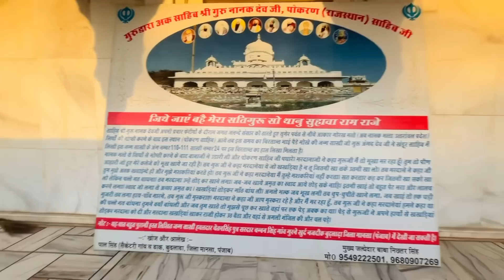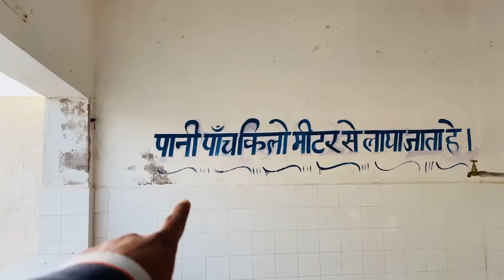Gurudwara Akk Sahib pokaran Rajsthan || Rajasthan Tour On Bike || Sikh Traveller || Pokhran nuclear